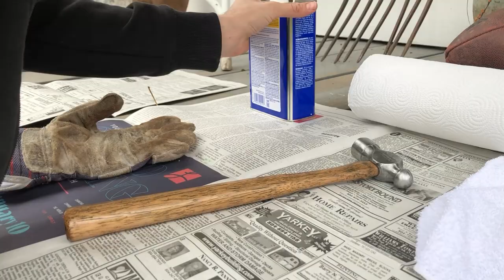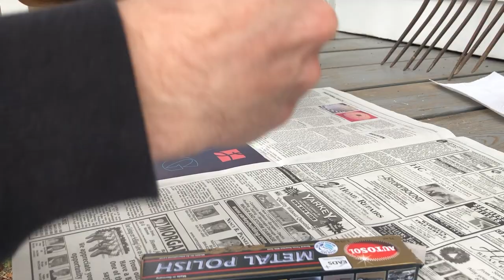$1 Ball Peen Hammer Restoration | ASMR Tool Restoration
This is my first tool restoration project. I bought this Powr Kraft ball peen hammer at a garage sale for $1. Powr Kraft was the best tool line of the Montgomery Ward department stores, who ceased operations in late 2000.

About the restoration:
I started by taking off the first layer of rust with a brass wire wheel brush. Then, I used a single edge razor to scrape off the old dirty finish on the handle and sanded it down with a high grain sandpaper. Next, I used more sandpaper to clean up and brighten the metal ball peen head. I decided to leave the lines on the face of the hammer head because it looks cool and I'd rather not risk scraping off the brand name. After that, I coated the handle with boiled linseed oil on three separate occasions. Finally, I polished up the head with metal polish called Autosol and buffed it a little.